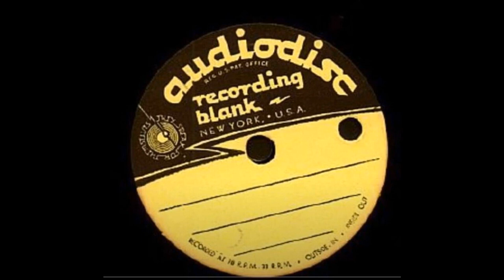Theater in Utah(?)- Victor Herbert's Naughty Marietta- Overture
A recording of a small-time stage group from the Western United States (record obtained in a Salt Lake City, Utah thrift store) of Victor Herbert's "Naughty Marietta." There is a selection from Red Mill mixed in for whatever reason. Several numbers of "Naughty Marietta" are omitted from this presentation for reasons unknown.

The copy which I got this recording from was in rough shape. However, I could digitally clean up the audio, so it's tolerable. There are several jumps in the tracks which could not be avoided.

The full acetate LP was originally uploaded in full I hope you notice the removal of a number of the larger, nor distracting remaining artifacts.